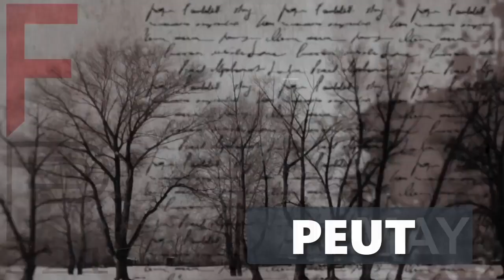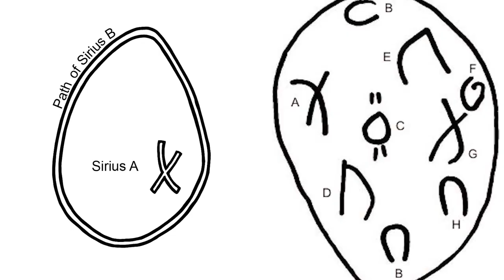LA SIRIUS CHEZ LES DOGON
Dr. Michael S. Heiser parle de l’étoile Sirius chez les dogon. Comment la tribu Dogon en Afrique est-elle tombée sur une telle connaissance des étoiles? Certains voudraient vous faire croire que c'était par le biais des extraterrestres, mais est-ce vrai? Dans cet épisode, le Dr Heiser présente quelques recherches qui apportent de la lumière sur la vérité à ce sujet. Adapté de “Dogon Sirius”